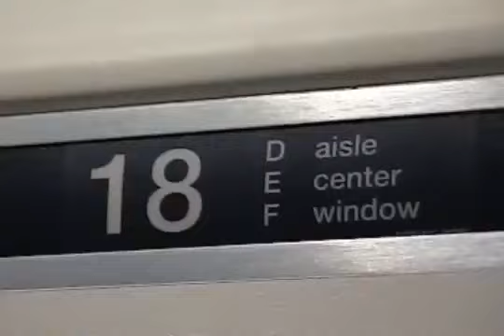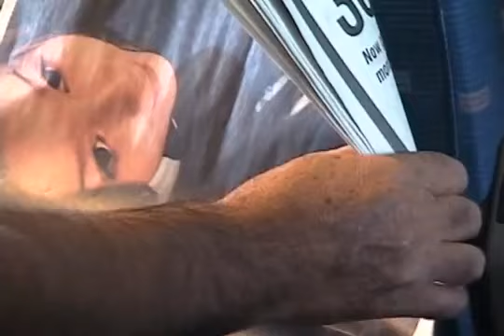11 septembre 2001 WTC 9/11 - Un homme avec une caméra [1/8 SD]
VIDEO AMATEUR - VIDEO "Un homme avec une caméra", PARTIE 1/8 [SD 360P] = MANHATTAN LE 11 SEPTEMBRE 2001

Première partie de la vidéo "Man with a video camera intitulée "My Video From September 11, 2001". Images d'Alan Roth filmées le 11 septembre 2001 à Manhattan.

Commentaires d'Alan Roth ajoutés à la vidéo :

"Like many others, when I saw the burning tower, I went up to my roof in brooklyn, and before I turned on my video camera, I watched the second plane crash into the building. For most of my life, I have been an activist against U.S. wars, and its economic and military domination of much of the world.
As I watched the burning towers, having an idea of the forces behind the event, I was more focused at that moment on the details of the day, the places and the people of New York. This was not the images of CNN, which began the drumbeat for war. I continued to shoot a little each day after.
(shot with a Sony ZR10)".